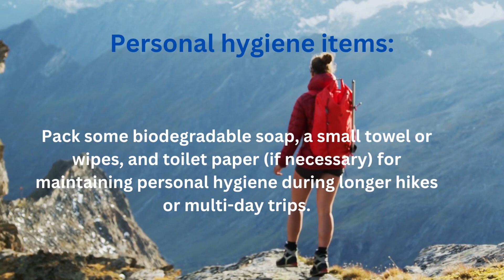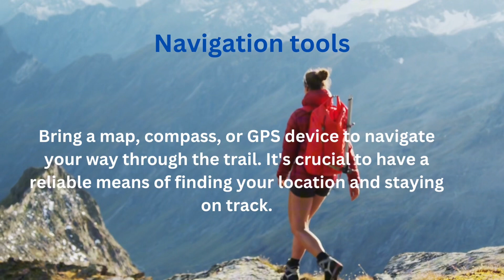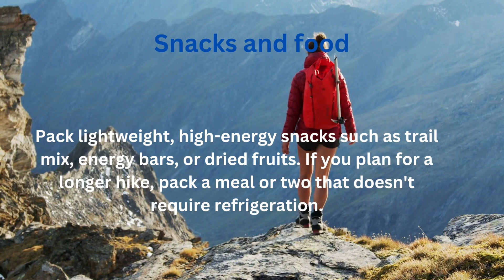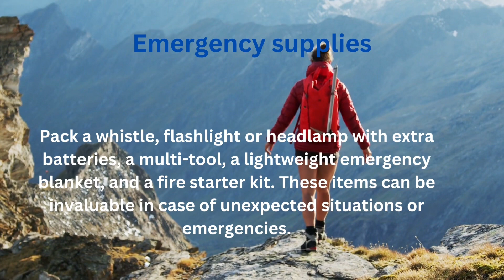Adventure Preparedness Everything you need to know.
Preparedness Matter in all adventure.